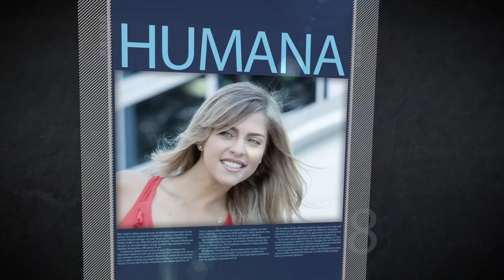DTAT 06:11:2014 ANGEL PIERINI PARTE 2